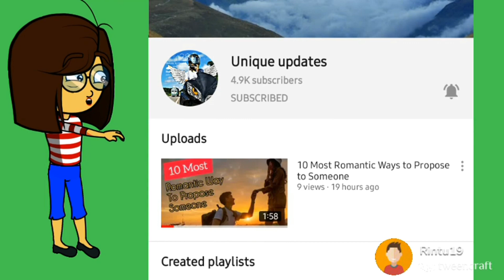10 Most Dangerous Snakes in the World // Dangerous Snake In The World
10 Most Venomous Snakes in the World .
Do you know the most dangerous snakes found worldwide? While other poisonous animals can hurt you by eating or touching them, these venomous snakes can inject you with their venom and can kill in less than an hour if left untreated!
5 dangerous snakes in the world in hindi,
5 most dangerous snakes in the world in hindi,
7 dangerous snake,
7 dangerous snakes,
7 most dangerous snakes in the world